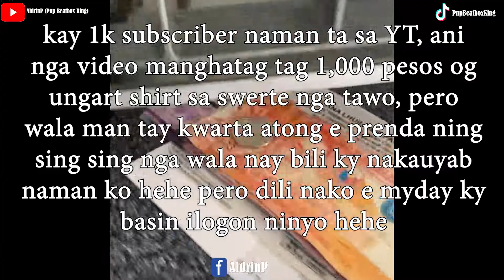1000 pesos and Ungart SHIRT GIVEAWAYS "1000 SUBSCRIBER CELEBRATION VLOG"